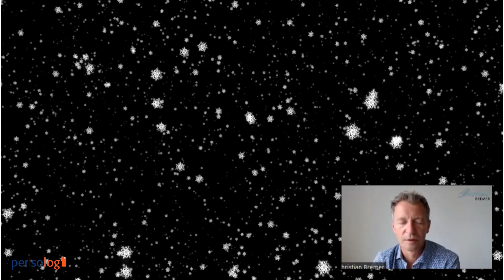Übungen für mehr mentale Gesundheit | 8-Minuten-Meditation | Christian Bremer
Christian Bremer veranschaulicht dir, wie du mit Meditation deine mentale Gesundheit steigern kannst. Hierdurch kann es dir gelingen, resilienter im Alltag zu werden.